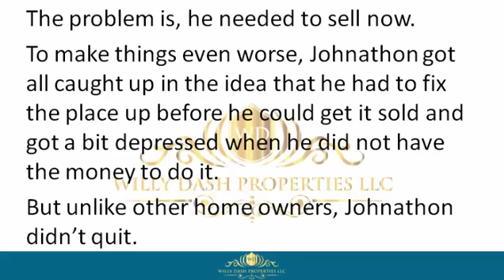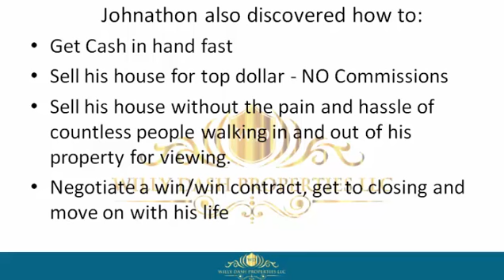how to sell my house in holly hill florida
how to sell my house in holly hill florida If you are looking for how to sell my house in holly hill florida, then watch this video to learn everything you need to know about how to sell my house in holly hill florida